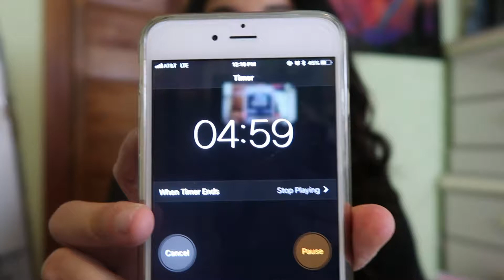5 Minute Makeup Challenge...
...sorry

♡ Where basically all the music in my videos come from - TeknoAXE!!